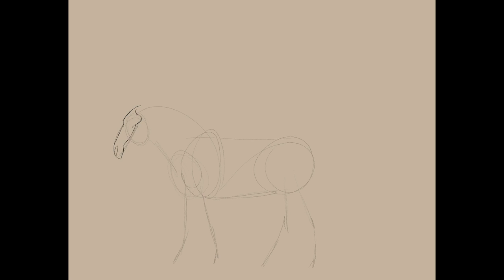Heleon (Speed Paint)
Hello lovelies! Hope you all are having a good day! First video up

Here is Heleon's character sheet aka The Beef Cake. I took inspiration from a Andalusian stallion and have changed his design too many times to count! Let me know what you think of this handsome gent ;)

As he states. "Stay creepy!" Be safe and see you again soon!

Time take: 5 hours (kept changing things)

UPCOMING VIDEOS: Logo speed paint, Sparrow speed paint, and discord speed paint!

Song name: Nightwish- Sahara (Instrumental)
Drawing: Ipad Procreate
Editing: iMovie and OBS